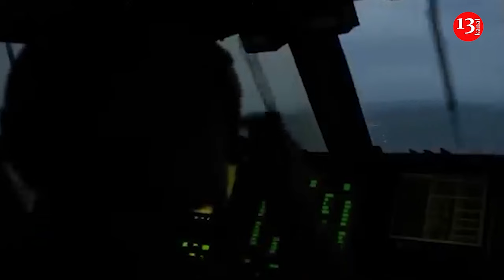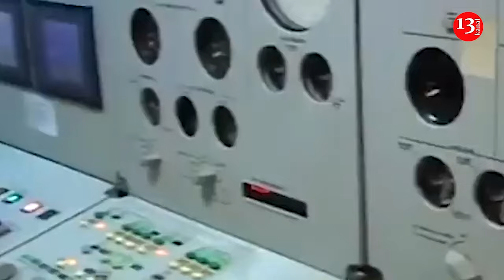Russia develops new dangerous weapon for its navy against Ukraine's drone threat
For Russian troops, has been developed the Murena-300 maritime attack drone, which can transport up to 250 kg of explosives over 250 km. İt is noted that Russia's military has developed a new explosive naval drone, according to a new report, as Moscow contends with Ukraine's persistent, and often successful, uncrewed waterborne vehicle attacks on its Black Sea Fleet.
The new kamikaze uncrewed surface vehicle is equipped with an inertial navigation system. It is also known about the development of another drone, the Phaeton, which is designed to transport equipment.
The Russian company Airburg from Yekaterinburg presented at the HeliRussia exhibition a promising transport and reconnaissance drone "Phaeton", which can take off vertically, the maximum flight time is 5 hours, and the range is up to 500 km. The system can carry weights up to 15 kg.
It is reported that the development takes off vertically thanks to four upward-pointing propellers from any convenient platform. The propeller is powered by a gasoline internal combustion engine and has a spacious fuel tank, noted Deputy Chief Designer Sergei Snigirev.
This UAV can transport various equipment weighing up to 15 kg. A version of this drone without electronic warfare is used for cargo delivery.
According to Snigirev, the system can be used to track communications and pipelines, and for urgent delivery of goods to disaster areas. The military is also showing interest in a drone model with a long flight time and high range. The system is currently being tested and is planned to be put into mass production by the end of this year or the beginning of next year.
The more than two years of war in Ukraine has spurred drone development in the air, on the ground, and on water. Kyiv and Moscow have invested heavily in their drone programs, with both sides battling it out to produce more and to innovate quicker.
The new kamikaze naval drones will be fitted with satellite navigation and an inertial navigation system, according to the report. Doubling up on navigation systems helps accuracy, and reduces possible problems caused by jamming.
Ukraine has become known for its waterborne drone use, its USVs menacing Russia's Black Sea Fleet partially based around Crimea as well as key infrastructure linking the peninsula with mainland Russia. Moscow has controlled Crimea for a decade, and Kyiv has vowed to reclaim it.